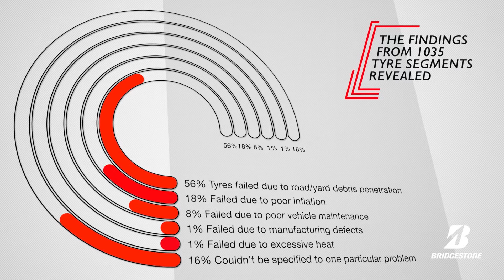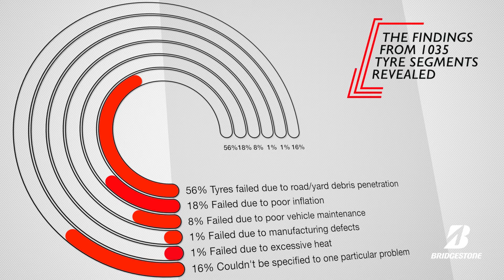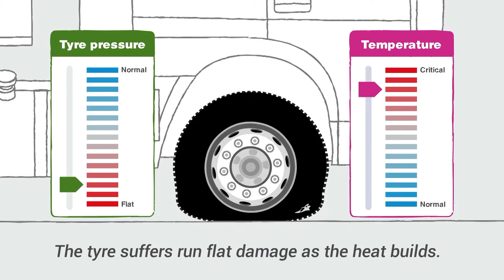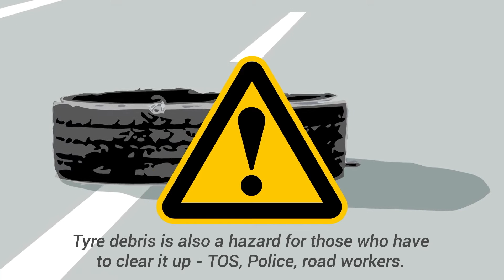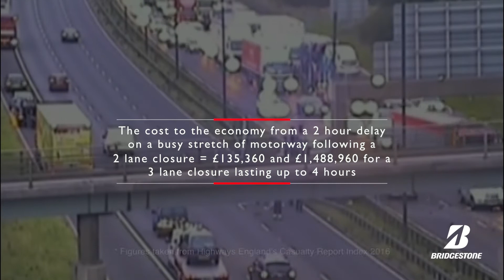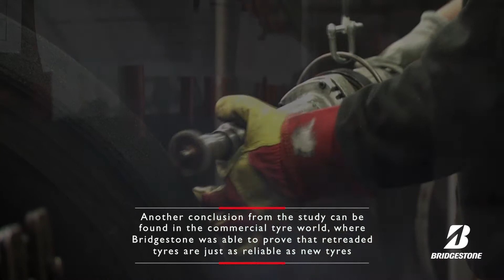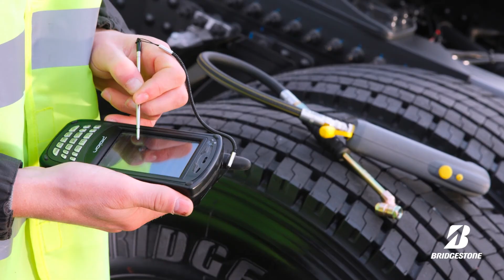Tyre Debris Study - Highways England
An 18-month study into tyre-related punctures on motorways by Bridgestone has been officially endorsed by Highways England which says commuters, commercial drivers and other road users can do a lot more to help reduce accidents through regular checking.